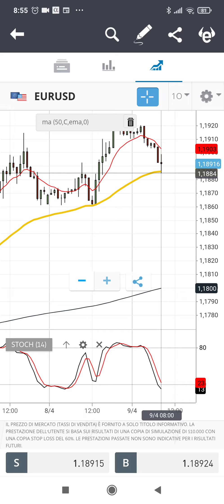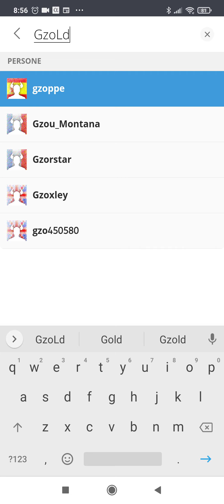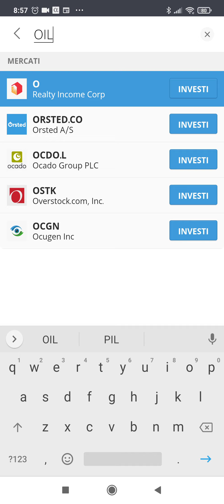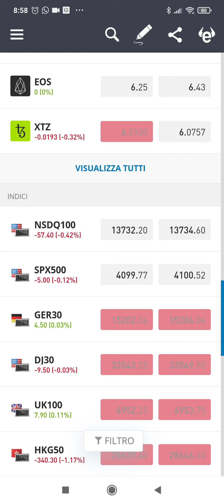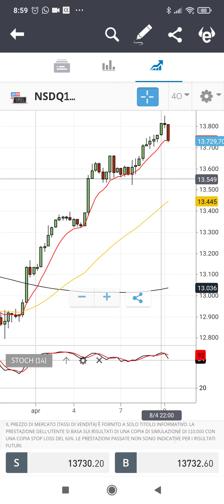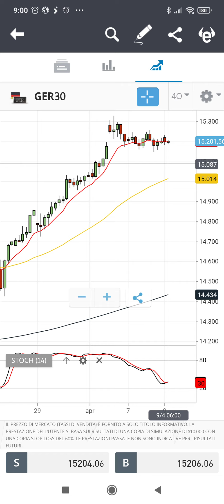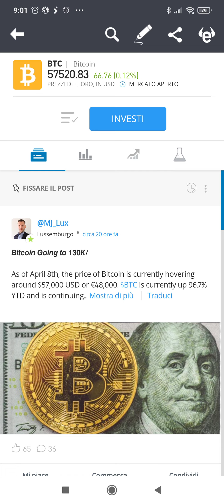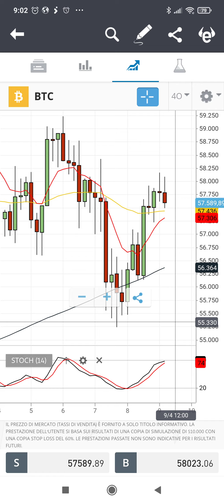Welcome Day Trading 9 aprile 2021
EURUSD GBPusd Oil Gold Nasdaq100future SP500future Ger30 BTCUSD in dieci minuti